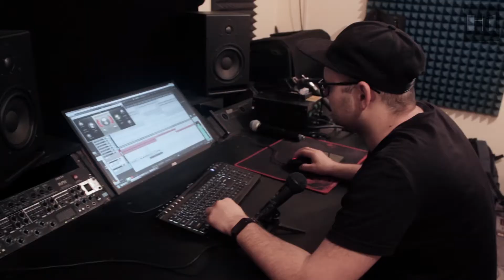Recording Diary Vocals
времена движемся к нашим целям. Синглы уже совсем рядом. Закончили последний этап записи - голоса. Дневников больше не будет. Теперь дело за сведением @apceh_records
А вы так же как мы в нетерпении?